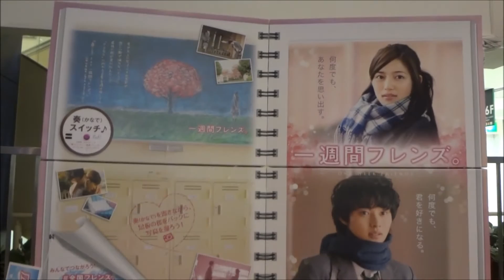一週間フレンズ。 巨大POP(3)2017 1 22 川口春奈 山崎賢人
一週間フレンズ。 巨大POP(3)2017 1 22
 2017年2月18日公開
川口春奈
山崎賢人
Hiroshima Prefecture
Itsukushima Shrine
 毎日投稿
広島youtuber
次世代 youtuber
１日10万回再生
１００万回以上再生されている動画、チャンネル